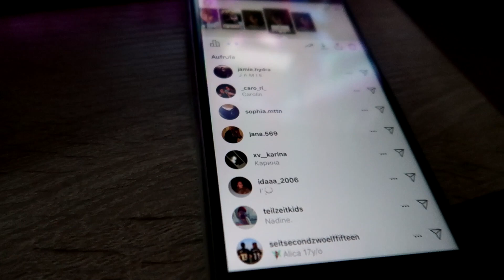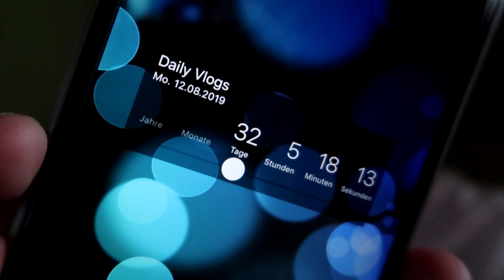Misch Masch - Daily Vlog No.2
🔥 ÖFFNEN 🔥

🔥 SOCIAL MEDIA 🔥

TeamSpeak:
▪IP► calledfamily.tube-hosting.de

🔥 VIDEO INFORMATIONEN 🔥

▪ Meine Kamera ► Canon G7X Mark II
🔥 WICHTIG 🔥

▪ LIKET das Video wenn es euch gefallen hat ;)